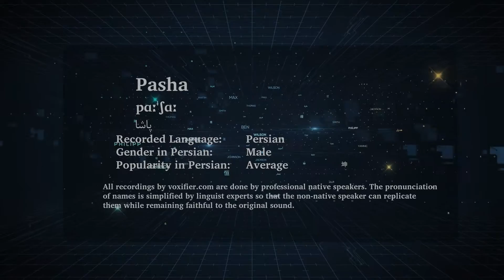How to Pronunce Pasha (پاشا) in Persian (Farsi) - Voxifier.com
This is the Persian (Farsi) pronunciation, gender, and phonetics recording of the name Pasha (پاشا). The same name may exist in other languages with different pronunciations.